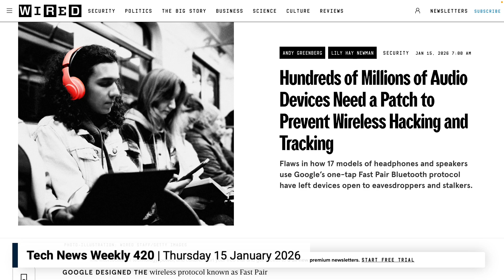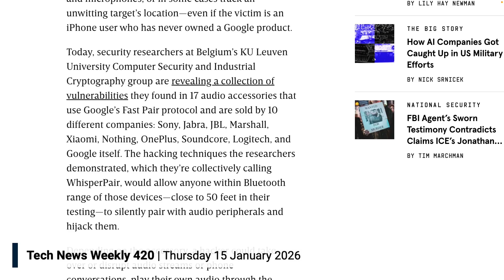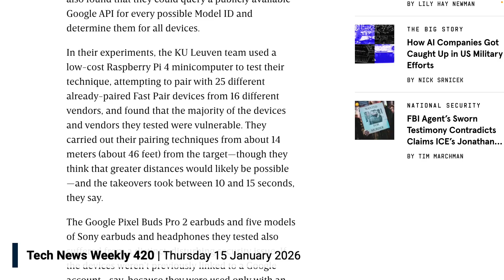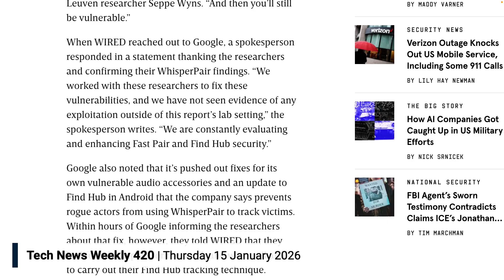Major Bluetooth Vulnerability Discovered!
A massive Bluetooth vulnerability was discovered, allowing hackers to access your headphones, speakers—even your conversations. On Tech News Weekly, Mikah Sargent explains how the hack works and which devices are at risk!